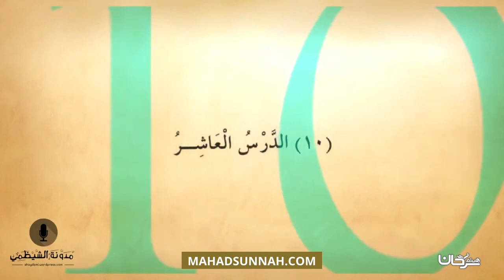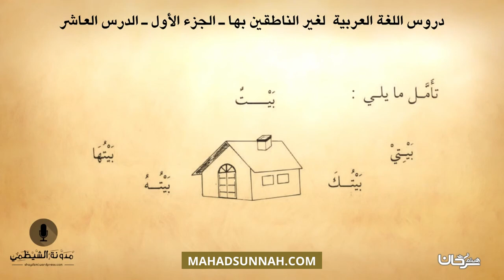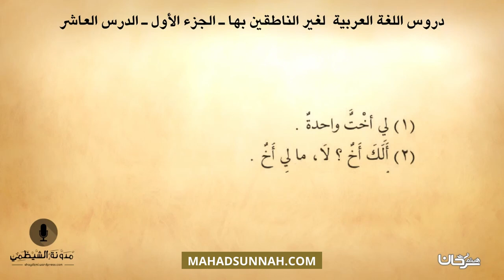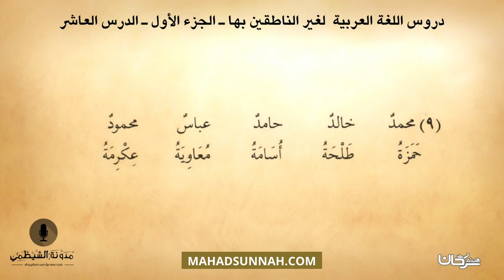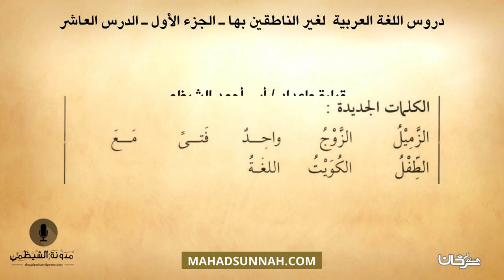#10 كتاب صوتي دروس اللغة العربية لغير الناطقين بها الجزء الأول الدرس العاشر